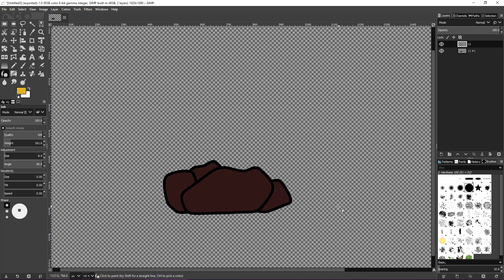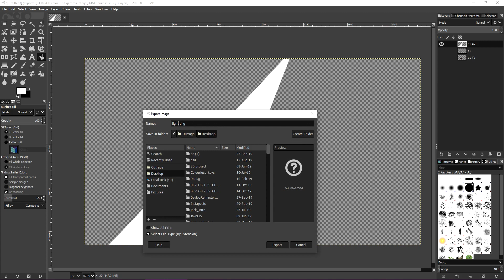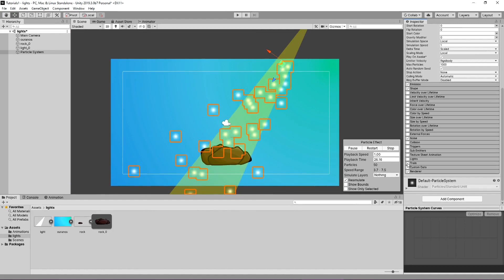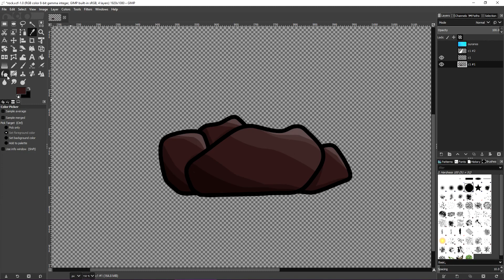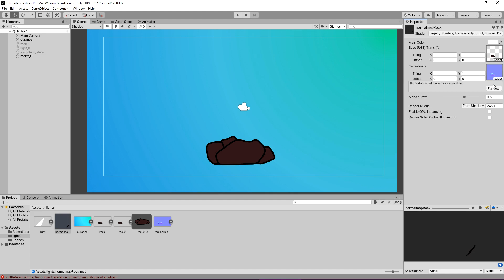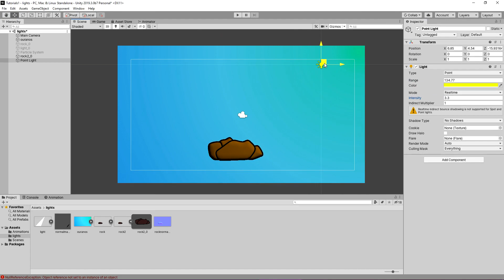2 METHODS FOR CREATING LIGHTS IN UNITY - SIMPLE TUTORIAL